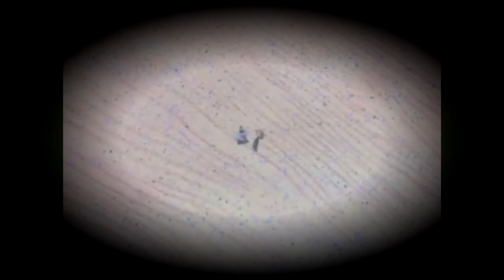YTP – SpongeBaal Forces A Krappily Crusted Pizza Unto The Customer [AwfulFawful Reupload]